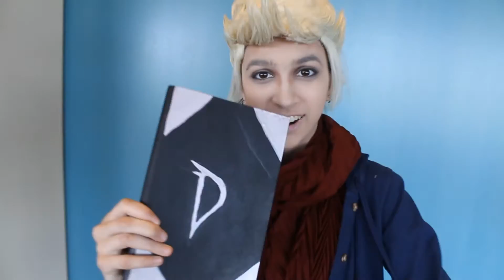Connecticon Extra Clips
Instead of filming a vlog, we decided to show off some of our extra clips from our music video!